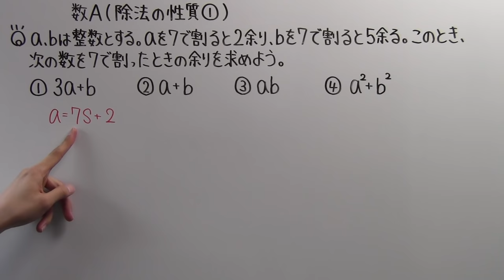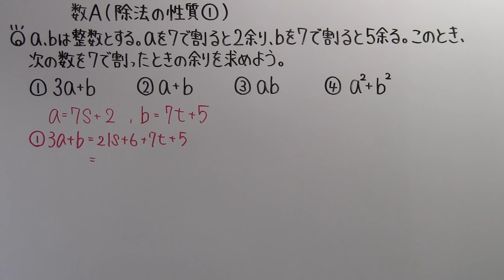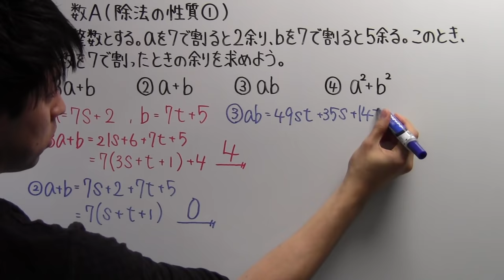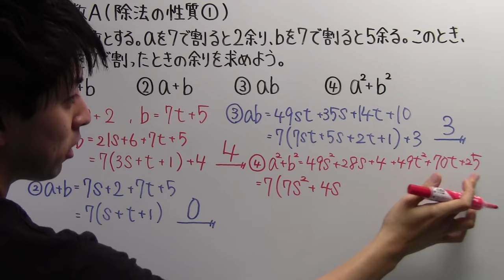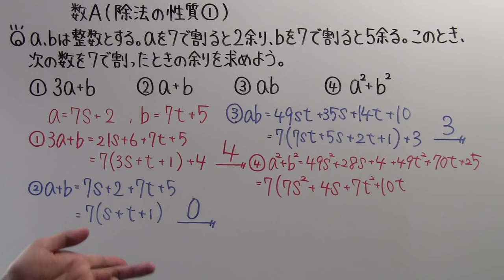【高校数学】 数A－７１ 除法の性質①